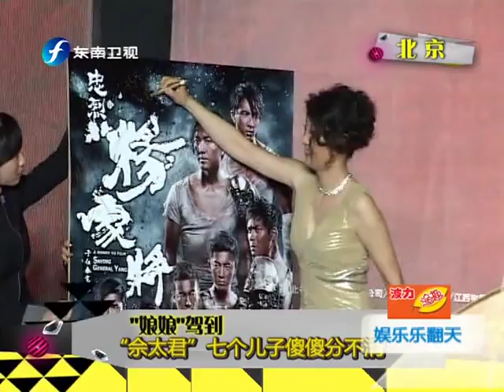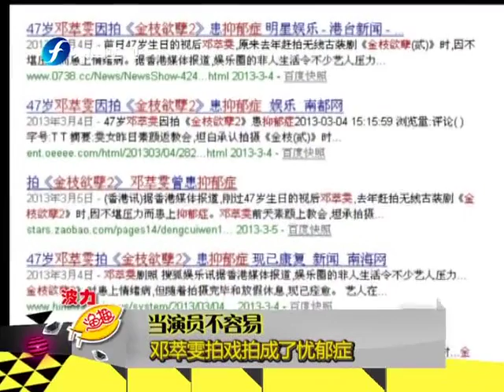娱乐乐翻天 娱乐乐翻天之锦荣求婚蔡依林遭拒 冯绍峰尴尬谈倪妮